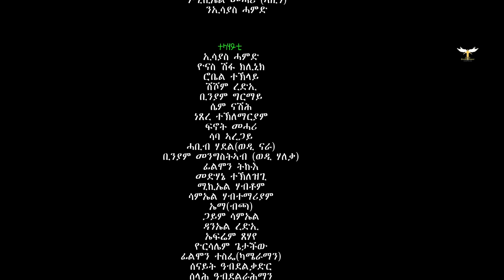AMEN - Endrias Tsehaye - Debasitey - New Eritrean Music 2020 (Official Video)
Amen Entertainment Presents:
New Eritrean Tigrigna Music 2020 - Endrias Tsehaye - Debasitey - Hot Music [Official Music Video]

’’New Eritrean Music’’ ’’New Eritrean Music 2020’’

Medhanie G/Medhn (ንኡሰይ)  - Welad Mekan | ወላድ መኻን
Fitsum Gebru (Wedi Gebar) - Emo Ane Ke | እሞ ኣነ ኸ